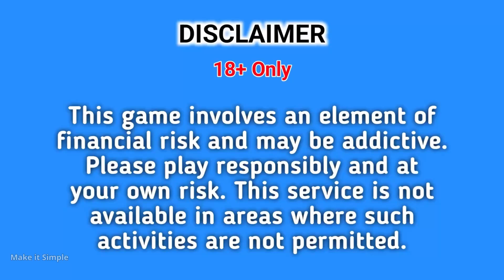ರೆಡ್ Vs ಬ್ಲ್ಯಾಕ್ ಪ್ರಾಫಿಟ್ ಟ್ರಿಕ್ | Red Vs Black Winning Tricks Kannada | Teen Patti Master